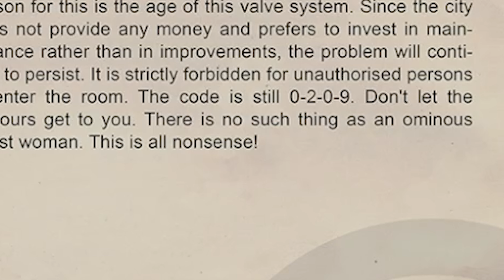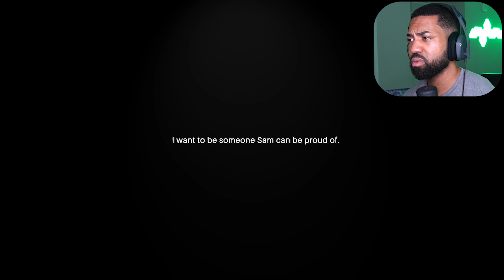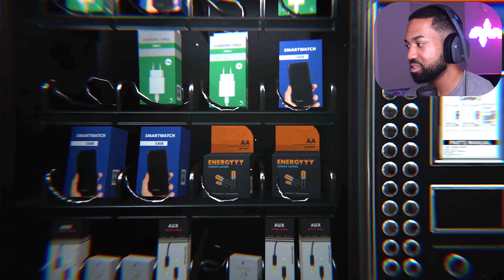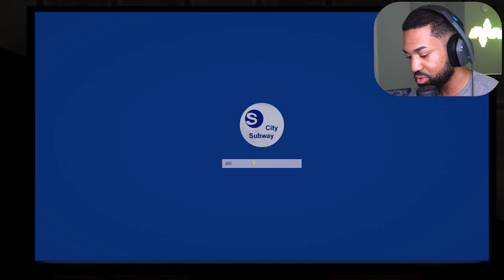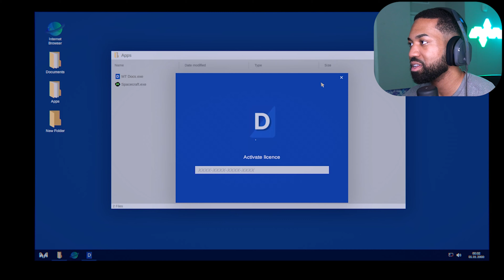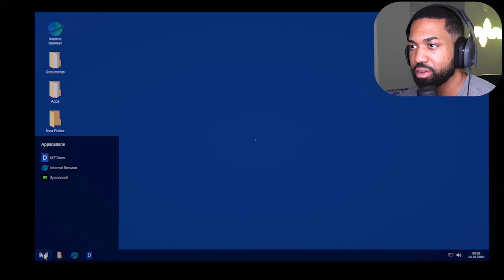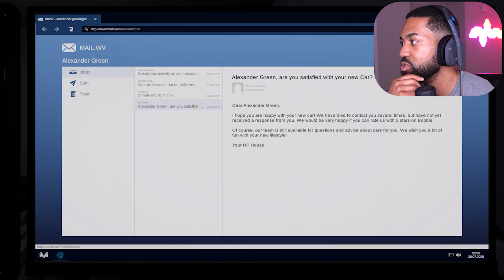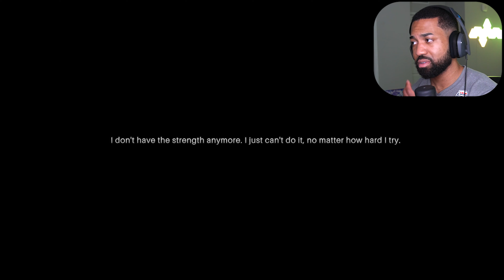BACK INTO THE MADNESS | PSYCH CHAPTER 4